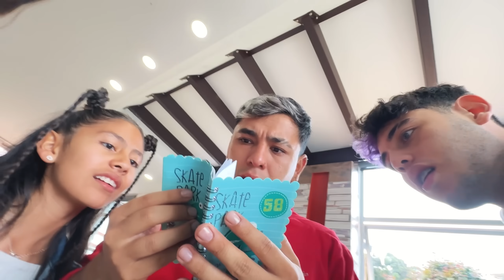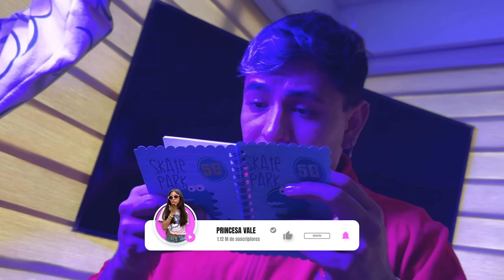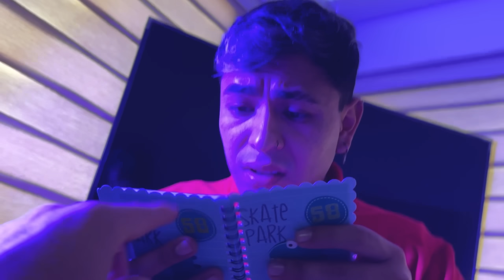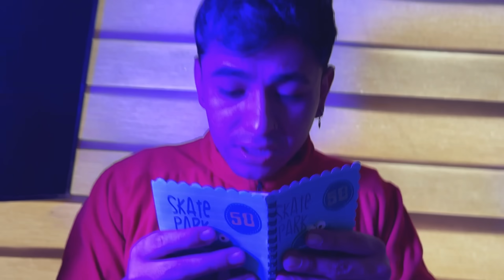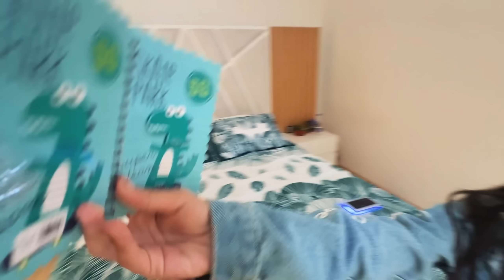¡¡ DESCUBRIMOS QUE @PrincesaVale NOS ODIA !! ** Robamos su Diario Secreto **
🦄VALEAMIGOS Y VALEAMIGAS!!  Descubrimos que @PrincesaVale  Odia a @PARCERICO... Todo lo descubrimos porque robamos su Diario Secreto donde escribe todo 😡

Comenta cuál fue tu parte favorita!!